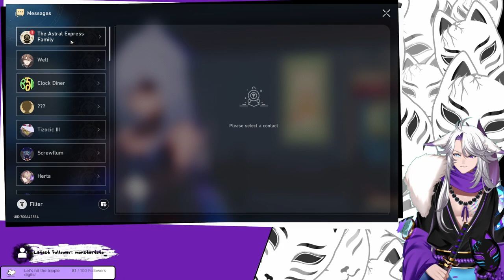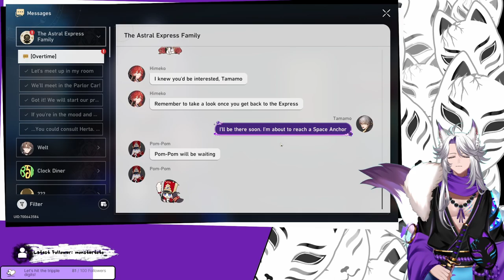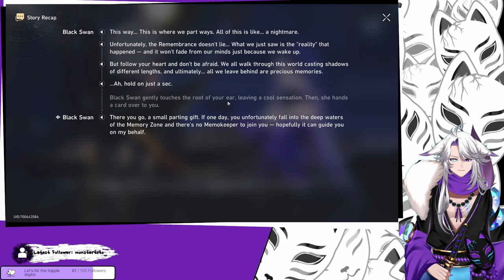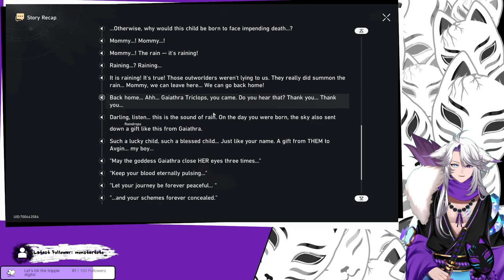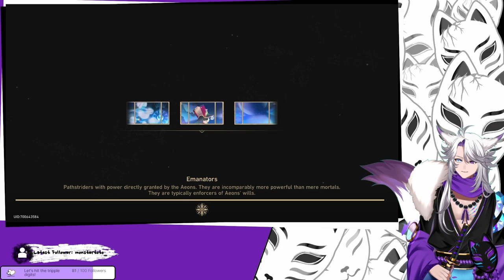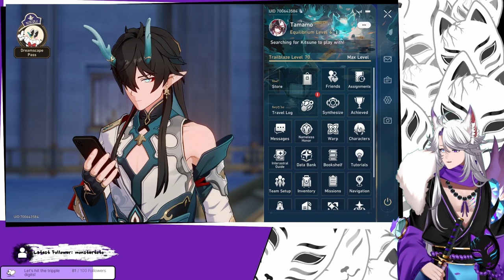[Honkai Star Rail] A short little start into the new Adventures on Penacony!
Since i had some extra time, we do a little first look into the new story update, therefore in the next VOD we'll finish the whole rest in one go!